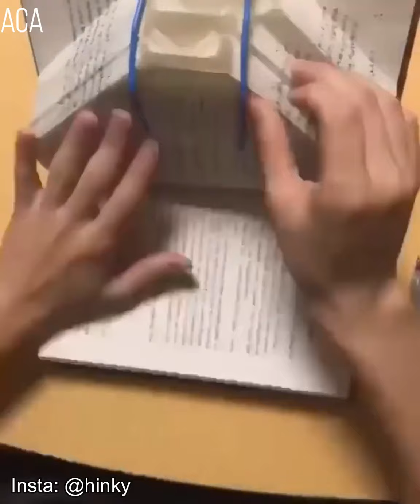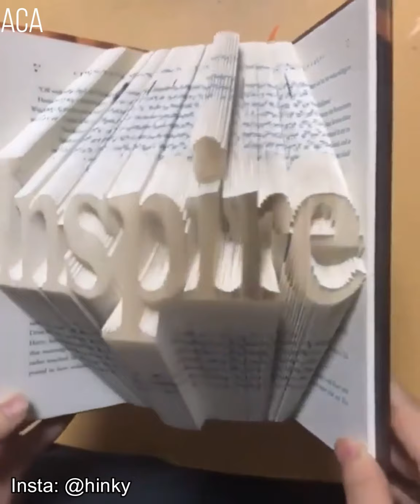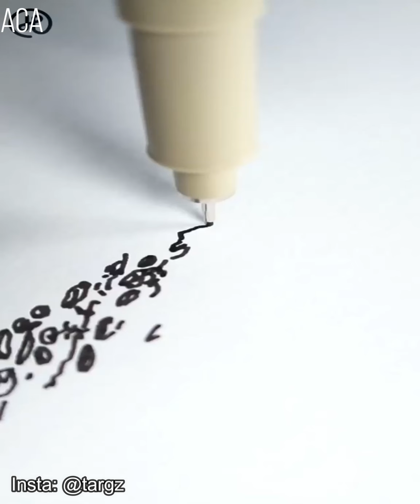Amazing Art That Are At Next Level ▶ 4 - Happy Times !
In this video, we will look at Amazing art from around the world. Go and visit the respective creator's social media handle from the link given below and show them love from our family. Happy Times !

About Us:
We are a community of art enthusiasts; a group of people with a passion and fascination for all things connected with art and crafts. We acknowledge that there are a lot of talented artists out there, artists who work every day to create astonishing artworks without getting much in return, or without getting the exposure they deserve. Our aim is to make it possible for these artists to be seen everywhere in the world.

Amazing Creative Art is a YouTube channel that brings the whole community of art-lovers together. It doesn’t matter what kind of art you are interested in or what you create, everyone has a place here. Art and Crafts, Craft ideas, Creative ideas, Satisfying video, Digital art, Drawing, ASMR, Relaxing video, Tiktok art, Amazing art on another level, Creative Art on next level, Storytime, etc.

H A N N A H J E N S E N 🇳🇿

D. Hinklay

Douyin: @dy11swfewm1m

Douyin: @xj557

Douyin: @带你环球旅行

Please email us if you want your video to be removed OR missed the credit OR we mistakenly used it without your permission OR if you see a clip you own that you have not submitted or provided your consent to use., we have likely received false permissions and would be happy to resolve this for you!.